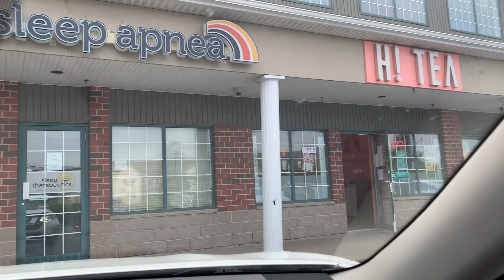Afternoon Drive around Halifax, NS Canada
We drove through the streets of Downtown Halifax where you will see some of the oldest and beautiful Architecture in the Province.

In the video, you will see two of the most popular Universities in Halifax namely the Dalhousie University and Saint Mary's University.